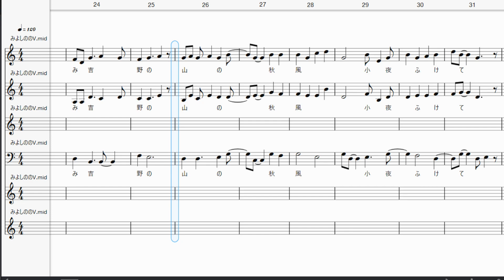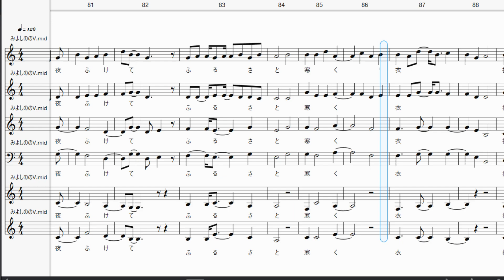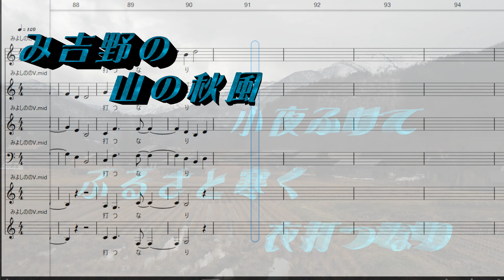み吉野の 山の秋風 さ夜よ更けて ふるさと寒く 衣打つなり 参議雅経の百人一首（94番）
み吉野の 山の秋風 さ夜よ更けて　ふるさと寒く 衣打つなり
　参議雅経の百人一首をVOCALOID6で歌っています。
StudioOne6で作成したものを再生しキャプチャーしています。